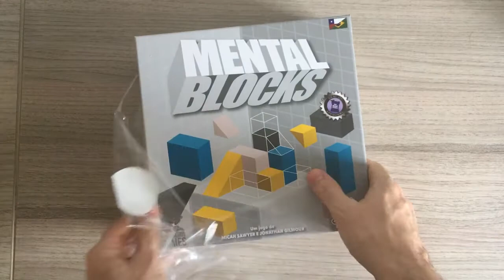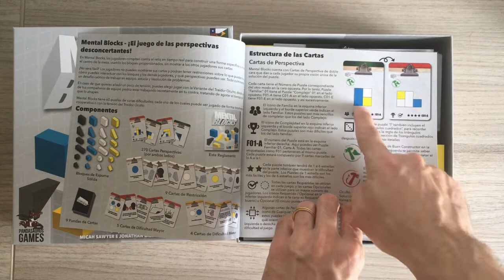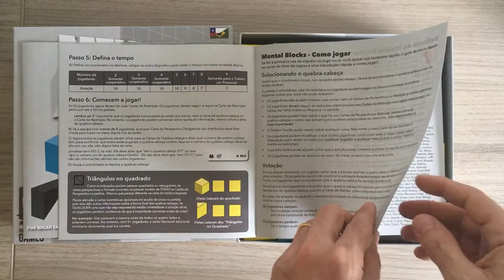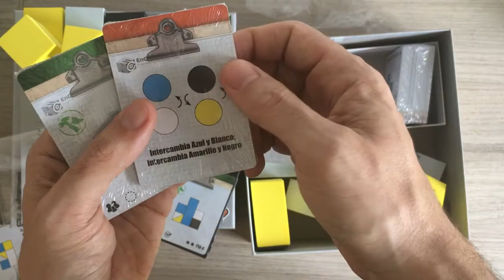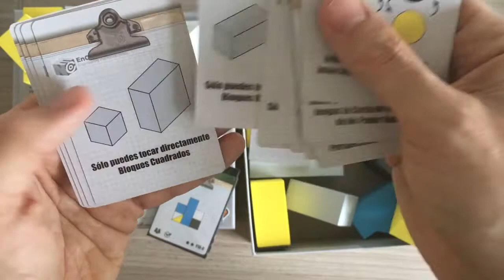Mental Blocks - Unboxing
Edu Pomper abre a caixa de Mental Blocks, jogo lançado no Brasil pela Galápagos jogos. Um jogo cooperativo onde a equipe deve construir um sólido geométrico dentro de um tempo estipulado de acordo com o número de jogadores. Cada jogar tem uma dica, que é uma visão do sólido e sem mostrar a carta aos companheiros devem tentar terminar o sólido. São 60 quebra-cabeças de diferentes níveis de dificuldade, o jogo ainda vem com cartas que podem modificar o desafio do jogo.